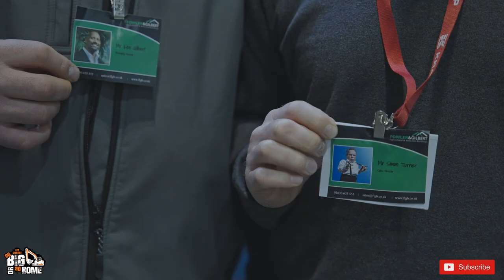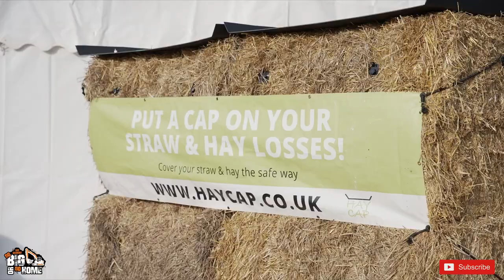How NOT to REVERSE a TRAILER!!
Title: How NOT to REVERSE a TRAILER!

Description:

Jeremy (Cardboard) Clarkson dies of boredom whilst Wes and Kelly reverse a trailer. We meet Kaleb Cooper & Tom Pemberton @ LAMMA (with clips of YAMS show too).

00:00 – Intro
00:32 - Mad Rush
03:10 - Collecting the trailer
05:44 - Trailer Off!
10:50 - LAMMA + YAMS Montage

Video Directed & Produced by Some Nice Productions Ltd.